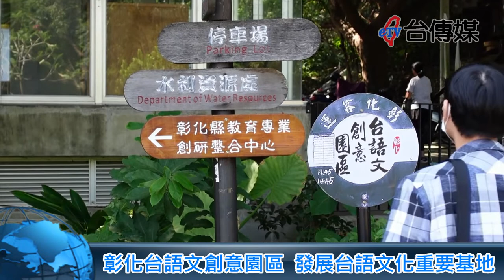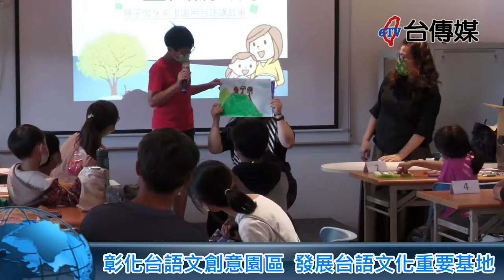《台傳媒新聞》20211102 彰化台語文創意園區 發展台語文化重要基地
【記者 陳文旭、李京昇、李家京/ 彰化報導】
文化部為了推廣台語，選擇在彰化縣八卦山上的舊砲兵營區，成立「台語文創意園區」，目前已經是全台灣唯一推廣台語文化重要的基地，經過前彰化縣長周清玉、總統府資政姚嘉文和文化部文化資產局的努力，配合在地人的參與，才讓一般民眾來到這個環境優美、設備完善的園區，體驗台語文化的美麗。
早年擔任過立委、國大代表、彰化縣長，目前是關懷文教基金會董事長的周清玉說，現在的小朋友幾乎不會講台語，也聽不懂台語，她覺得這是很嚴重的事情，台灣在地的感情、文化跟歷史，很可能慢慢消失，所以台語文創意園區常常舉辦台語歌仔戲、放老電影、親子畫圖說故事，舉辦很多活動，就是希望把台語文化流傳下去。
總統府資政姚嘉文說，現在台灣的語言政策，已經越來越重視講台話，台語文創意園區裡結合音樂、電影、戲劇、歷史、文化，規劃很多藝文館，還有展覽跟演講，是一個非常適合家長，帶小朋友來學習跟認識台語文化美麗最好的地方。